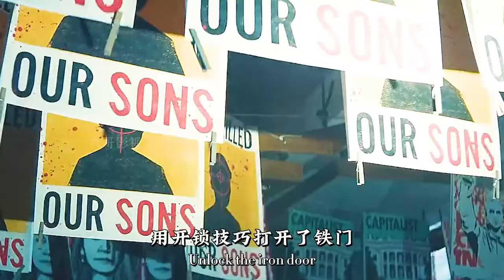世界上最后一个男生，会被30多亿女性怎样对待？太惨了#電影2022#電影解說#movie#劇情#科幻#驚悚#Fast Films#recap#fast films#movie recap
科幻电影《Y染色体》
简介：
该剧改编自DC同名漫画书，故事背景设置在末日世界，一场大灾难导致男主之外的男性全部消亡，新世界的一切均由女性主宰。戴安·琳恩、巴里·基奥根饰一对母子。试播集导演梅丽娜·马苏卡斯(《无为大师》)
作者：Alex Productions
曲名：Hybrid Cinematic Gaming Cyberpunk by Alex-Productions